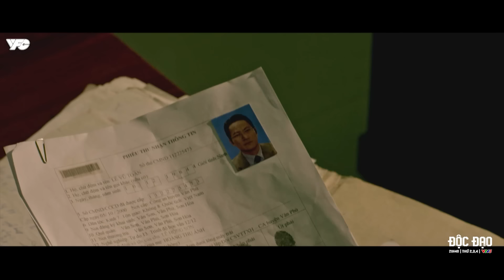Độc đạo | K3 NGỬA BÀI muốn thương lượng để làm ĐỒNG ĐỘI của Hồng | VFC Official